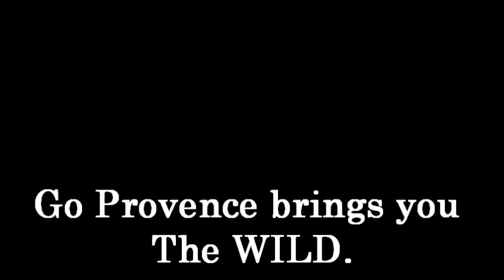Go Provence Wildlife Documentary Holiday Trailer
A short teaser to a very special week coming soon in 2019.